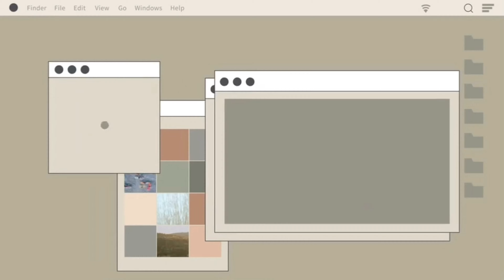BEST KACHAGOLLA MISHTI || কাঁচাগোল্লা/প্রাণহারা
Welcome To Parvin’s Kitchen Magic !

Struggling to find a perfect dessert to make ? Then you have come to the right place ! Kachagolla/Pranhara mishti is a classical bengali sweet loved by all. Beautiful, fragrant flavour with pure lovely, fluffy softness in every bite. You can garnish this mishti in any way you prefer such as using saffron, pistachios etc. This dessert recipe is pretty simple to make and is most definitely a must try !!!

! CHECK OUT !
Eric Godlow Beats - Real Love